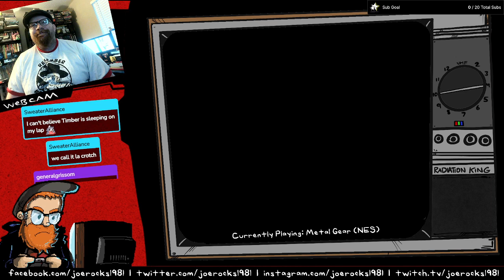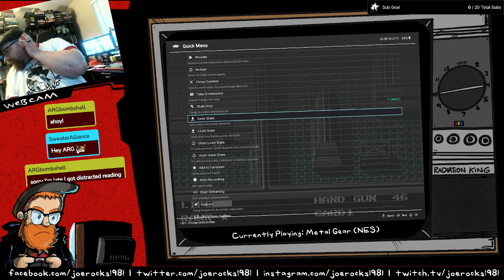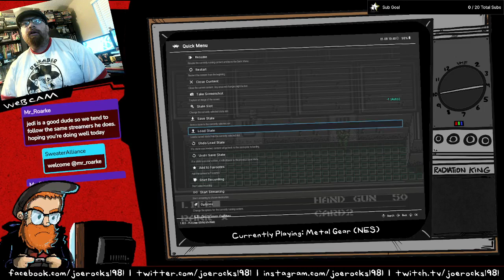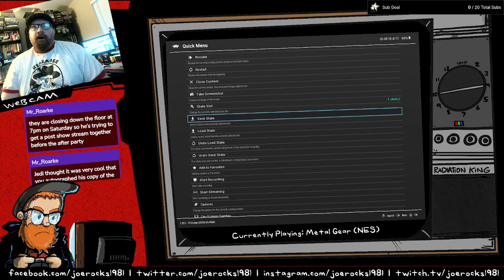Thursday Night Retro Game Night 8/1/24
I apparently played Metal Gear for NES and totally forgot about it to the degree where i'm uploading this almost a month later. Oops.